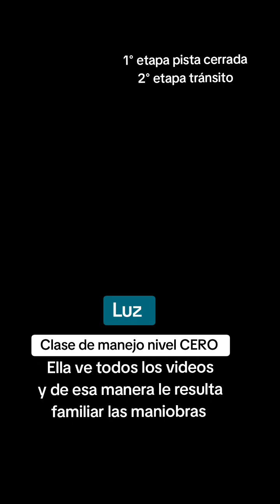Luz clase de nivel cero en CABA te espero